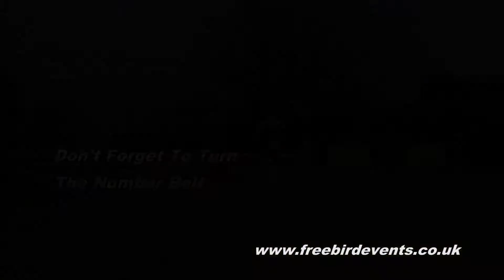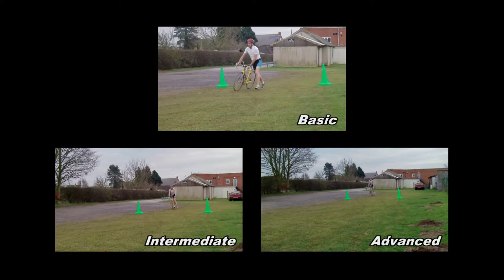Transitions - The key to speedy triathlon transitions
Learn the secrets of speedier triathlon transitions.
Save time, save energy and leave your competition way behind.